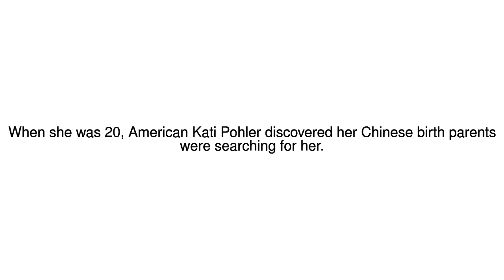News Update The secret note that led to my birth parents 08/12/17